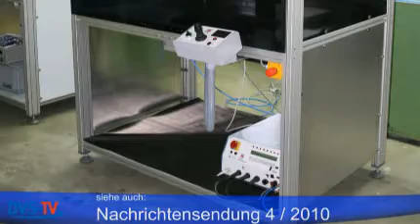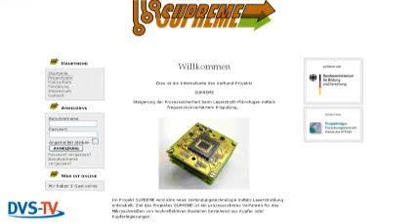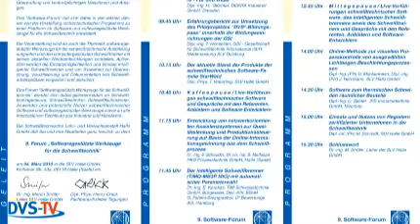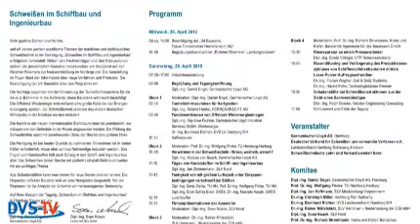DVS-TV Nachrichten 08 (22.02.2010)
Hallo und herzlich willkommen bei DVS-TV Ihrem Branchensender für die Füge-, Trenn- und Beschichtungstechnik.
Dies sind die Themen in dieser Woche:
- MIGWELD: Schadstoffarmer Aluminiumschweißdraht
- ISF: Einführung in die Technologie des Aluminiums
- Lincoln: Kooperation mit PEMA
- Dinse nutzt die Chance in der Krise
- Schweißen im Stahlbau  Normen für die Herstellerqualifizierung
- DVS: 10 Jahre Gemeinsame Forschung in der Klebtechnik